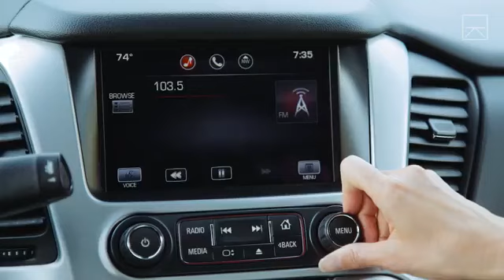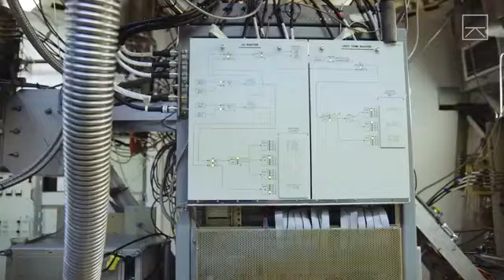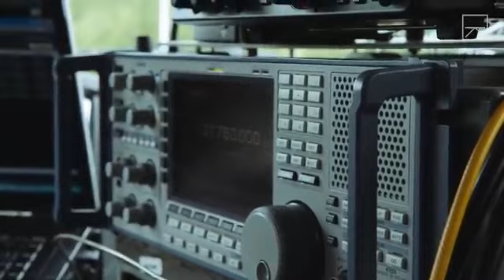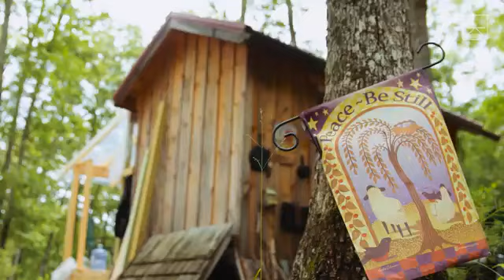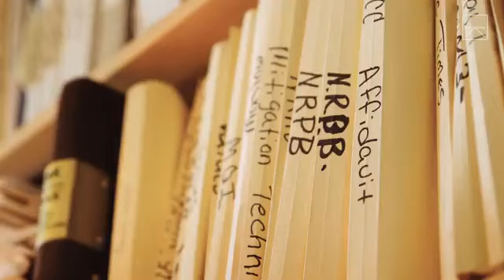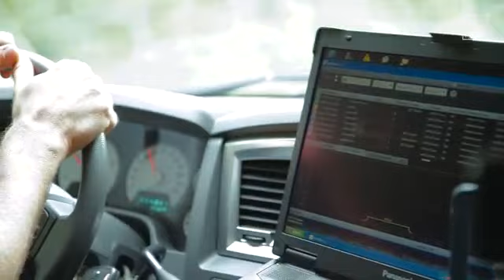The American Town Banning Cell Phones and Wi Fi -2017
Pocahontas County in West Virginia falls within the National Radio Quiet Zone. It's home to quiet country living, friendly people, and one of the most impressive .

Tucked away in a valley in the Allegheny Mountains in West Virginia, is this: the Green Bank Radio Telescope, the largest steerable radio telescope in the world.

In the town of Green Bank, West Virginia it's illegal to use WiFi, cellphones, televisions, and radios. In the town of Green Bank, West Virginia it's illegal to use WiFi .